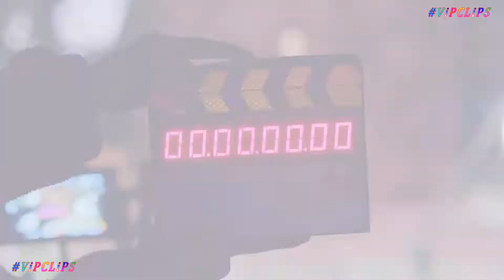Somebody Else ViPCLiPS MV